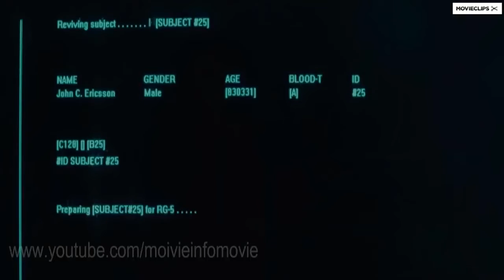Trailer of Iron man 4 (2018) best hollywood movie by apna channel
apna channel
apnachannel